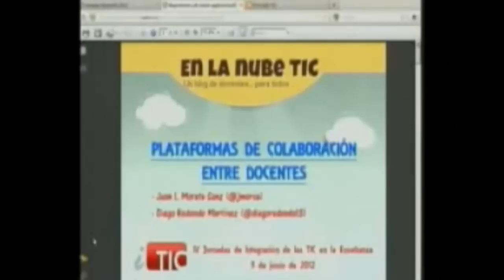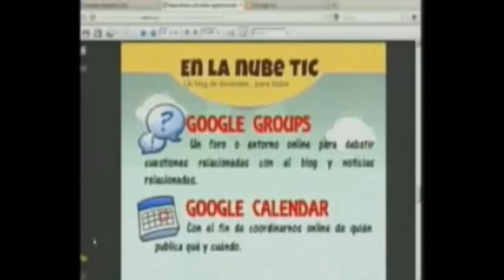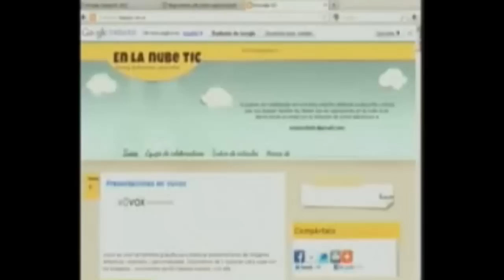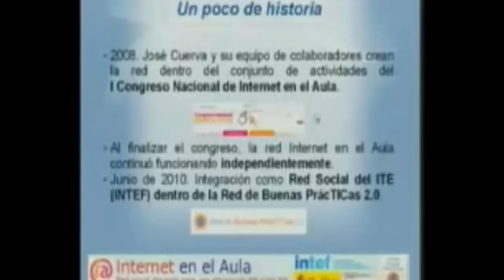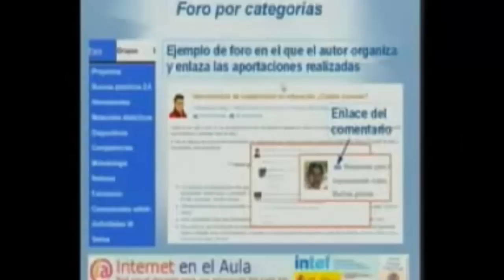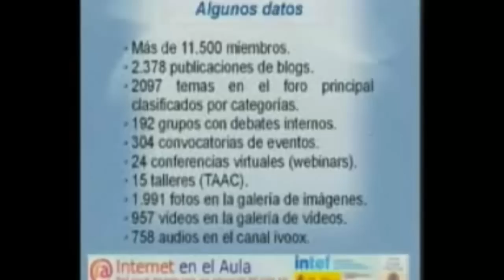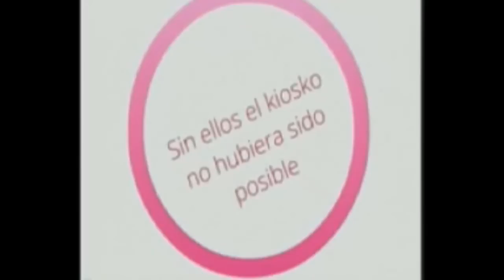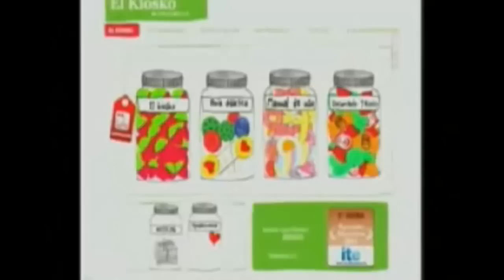IV Jornadas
Diego Redondo, @diegoredondo13, Juan Morata, @Jmorsa, Antonio Ruiz, @antJueduLand y Lara Romero, @larita20, presentan En la Nube TIC, Internet en el Aula y el Kiosko de Chuches 20 en la sesión del día 5 de Junio de 2012 en las IV Jornadas de Integración de las TIC en la Educación en el CRIF Las Acacias de Madrid.